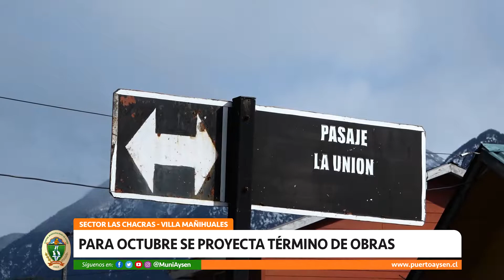Proyecto conservación aguas lluvias en Villa Mañihuales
𝗩𝗜𝗗𝗘𝗢 | Con visita a terreno de dirigentes, Alcalde de Aysén, Luis Martinez Gallardo y Seremi de Vivienda, Diego Silva se dio el vamos este martes a la segunda etapa del proyecto conservación aguas lluvias en Villa Mañihuales, el que contempla un total de 300 metros lineales y una inversión superior a los 80 millones de pesos.